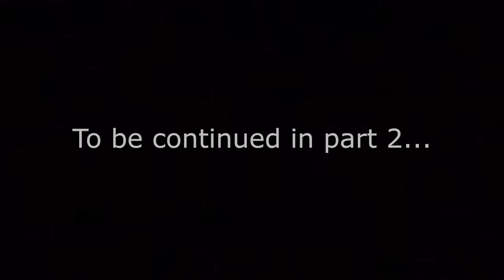LUBLIN & ZAMOŚĆ -Two Cities YOU MUST Visit in EASTERN POLAND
The first part out of three from our trip to Poland, my homeland. During a 5-day trip we visited 5 cities. We started from Lublin - the largest city in Eastern Poland - a cultural centre and a city of students. From here we moved to Zamość - UNESCO site since 1992 - still not very popular, but extremely beautiful, with amazing- Renaissance style market square.

00:00 Intro
00:36 Lublin Old Town
02:53 Zamosc Old Town
04:50 Outro

In next part - Warsaw - the capital of Poland and Gdansk - the biggest and most popular city of Polish  seaside.

Accessories I am using when travelling and recording:
travel adapter
travel backpack large
travel backpack small
SD card
Tecelks Tripod
Smatree Selfie Stick
Smartee Carbon Fibre Selfie Stick
Gopro Enduro Battery
Gopro carrying hard case